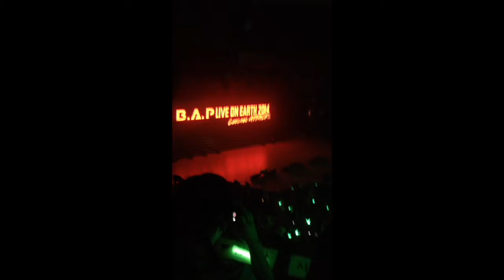140419 LOE Star Plaza Theatre, Chicago IL { Intro + One Shot }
SO NOT UPLOAD ANYWHERE WITHOUT CREDIT.

Sorry for the angle, I forgot to turn it until later.